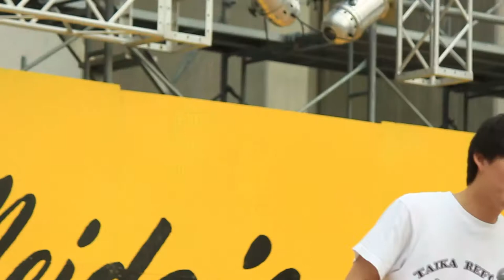【名大祭2017】有頼鎌足_Butter-Fly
名大祭2017"JUMP"

バンド名：有頼鎌足
曲名：Butter-Fly